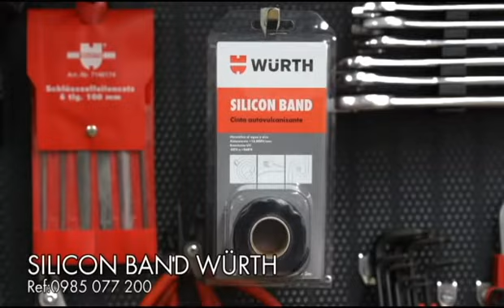Wurth Silicon Band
"CINTA DE SILICONA AUTOVULCANIZANTE NEGRA

Applications:

Reparaciones de emergencia en todo tipo de vehículos, máquinas y barcos.
Sellado de fugas en mangueras, tubos, tuberías, fontanería y accesorios.
Mejora el agarre de herramientas, mangos y asas para un perfecto efecto antideslizantes.
Aislamiento eléctrico de cables, herramientas y conectores.
Resistencia al agua en terminales y conectores eléctricos.
Cubrición de terminaciones de cables.

Tips and Tricks:
Resistente a la temperatura desde -50ºC hasta 260ºC.
Gran resistencia al envejecimiento y a los rayos UV.
Resistente a la presión de hasta 8 bares.
Aislamiento +15.000 V/mm
Puede ser aplicada bajo el agua
Elasticidad por encima del 300%
Resiste combustibles, aceites, ácidos, disolventes y sales.
Se puede usar en superficies húmedas, sucias y aceitosas.